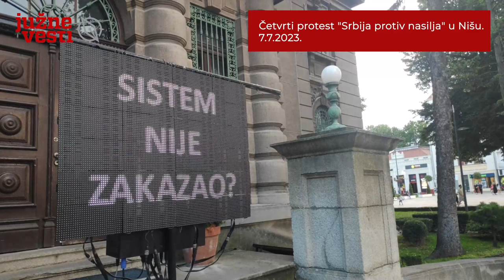Četvrti protest "Srbija protiv nasilja" u Nišu | Južne vesti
“Ostavke pa robija”, “Dragana, prebroji nas” i “Vučiću, ostavka” - uzvikivali su građani i ove nedelje na protestu “Srbija protiv nasilja” u Nišu, koji je završen polučasovnom blokadom pruge u Vojvode Putnika. Zahtevi su isti, a govorili su aktivisti Danijela Vujošević i Danijel Dašić, kao i student Pravnog fakulteta Dimitrije Dinić, koji je poručio da će štrajkovati glađu u Beogradu ako do 24. jula ne budu ispunjeni zahtevi.